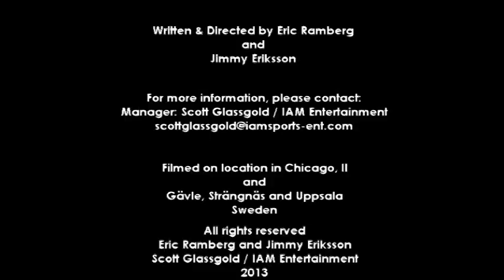Dead Man's Son by White House Burning ISRC QM-VN2-13-00100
Dean Clark Drums
Mikey Maz Bass
Damon Christopher Guitar/Vocals